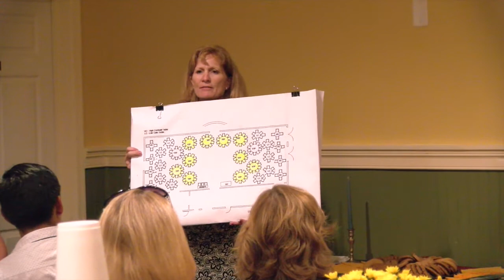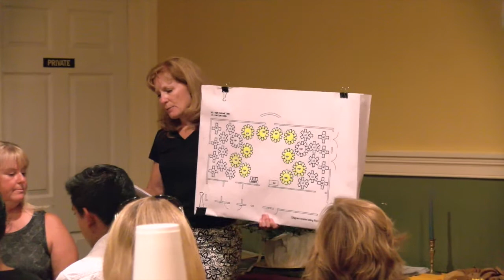Dance Future Kick Off Mtg 2016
The Dance for the Future event raises money to support education in Queen Anne's County. Here's a behind the scenes look at the Kick Off Meeting for 2016 when the members of the Stars (enthusiastic amateurs) and Professional teams are announced.The event is on November 19th, 2016.